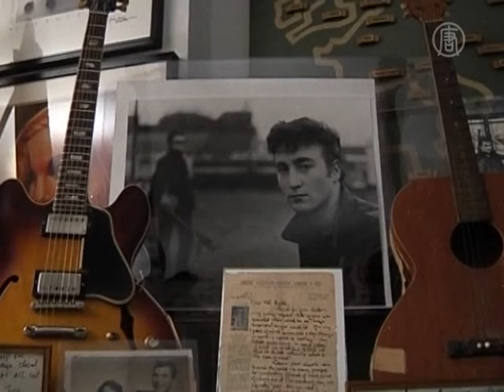Zprávy NTD - Unikátní fotky Beatles z jejich začátků jdou na aukci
Mladí a zatím neznámí -- Beatles v Hamburku v roce 1960.

Snímky pořídila německá fotografka Astrid Kirchherrová, která se s kultovní čtyřkou spřátelila a byla zasnoubena s baskytaristou Stuartem Sutcliffem až do jeho smrti v roce 1962.

Teď se její fotografie budou prodávat na aukci v New Yorku.

Arlan Ettinger, ředitel aukčního domu Guerney's říká, že snímky ukazují Beatles předtím, než se z nich staly uhlazenější hvězdy.

Arlan Ettinger, ředitel aukčního domu Guerney's:
Když Beatles připluli na scénu poprvé, a už nějak tak byli známí, byla to taková uhlazená skupina. Všichni měli stejné oblečení, jejich vlasy byly stejné, byli jako jedna bytost. To, co vidíte tady, je pohled na dobu, kdy byli nekultivovaní, drsní zelenáči.

Kromě fotografií získá vítězný zájemce také negativy a copyright, což podle Ettingera poskytne kupci bezprecedentní přístup k Beatles.

Umožní vám to kontrolovat tyto pozoruhodné snímky Johna Lennona , Paula McCartneyho nebo jiných Beatles a proto je tahle nabídka tak jedinečná. Není to jen samotná fotografie.

Fanoušci budou mít šanci tyto poklady koupit 24. a 25. září v New Yorku.